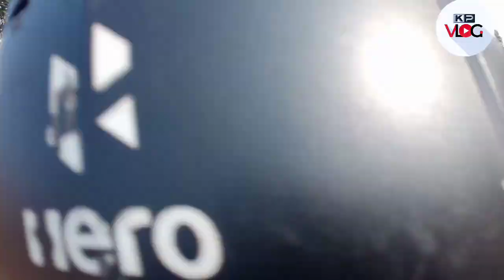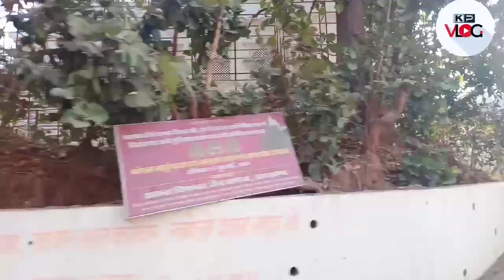Jharkhand ka Mount Everest Giridih Parasnath Hill ||Kp VloG || 2021 Ka First VloG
Welcome To Kp Vlog.
        Please Request for You

 Kp vlog

∆ Apne Chote bhai ko Follow Kar Lo plz .